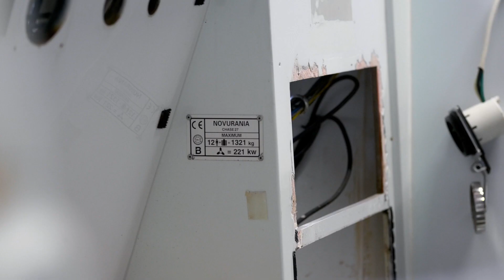MY FLAG SUPERYACHT TENDER REFIT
M/Y FLAG - Tender refit completed by GRP

We have recently completed another Novurania Tender for a full refit,  electrical rewiring, new paint and GRP Repairs.

Keep your eyes peeled for any content on our Superyacht tender refit project this winter - updates and new videos are going to be uploaded.

Thanks to Elite Cinematics for the video!